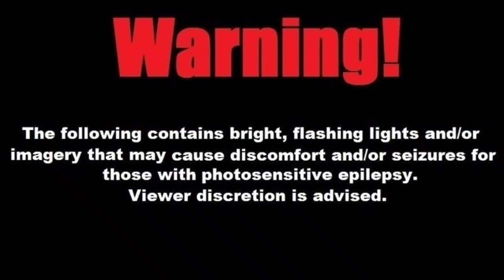Dragon Princess - Mirela | Live @ Royal Park Cellars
Live performance of my original song, Jellyfish, at Royal Park Cellars, Leeds (22/03/2024)

Drums: Áron Kovács
Guitar: Nicholas Morley
Bass: Luke Winterburn

Filmed by @EleanorReynolds